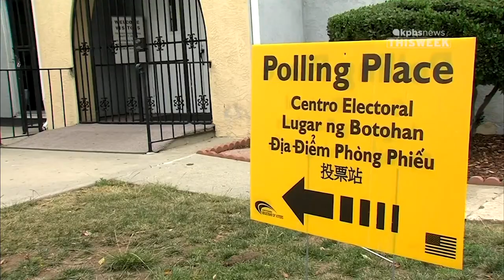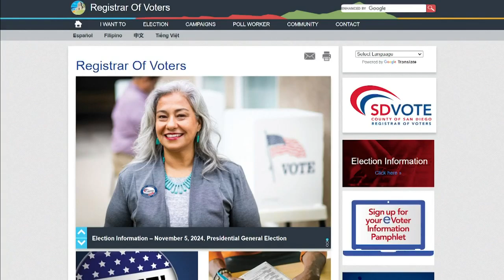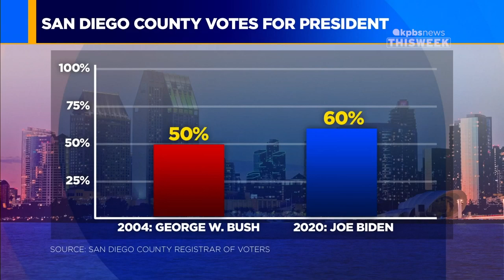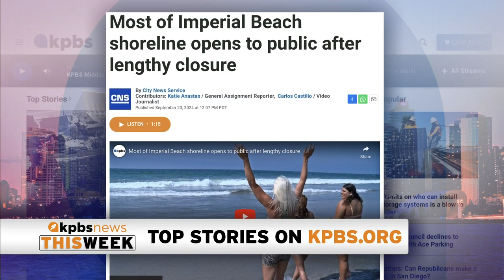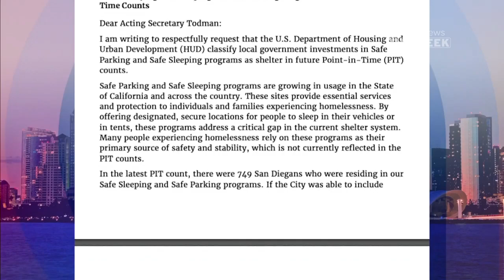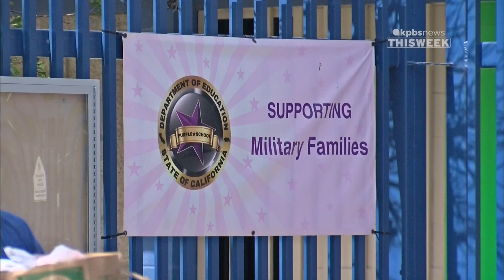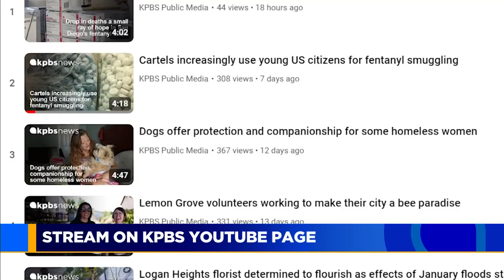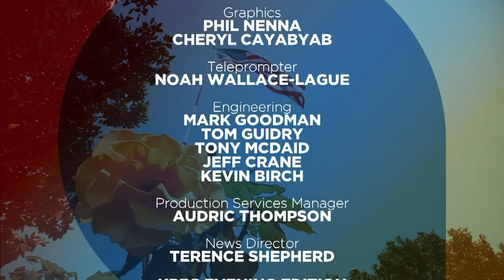KPBS News This Week: Friday, Sept. 27, 2024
KPBS Public Matters series explores the dramatic shift in Republican politics in San Diego's local government. We'll also look at the role of safe parking in addressing the housing crisis, featuring a local family benefiting from the program. Plus, more from our investigation into cross-border fentanyl smuggling and its impact on overdose deaths in San Diego.